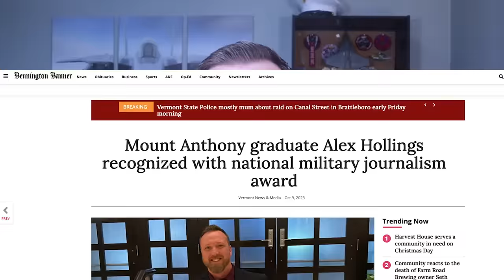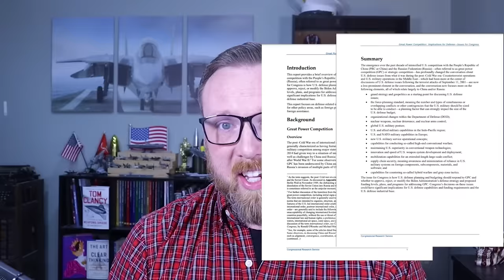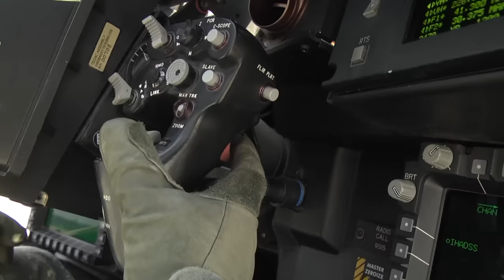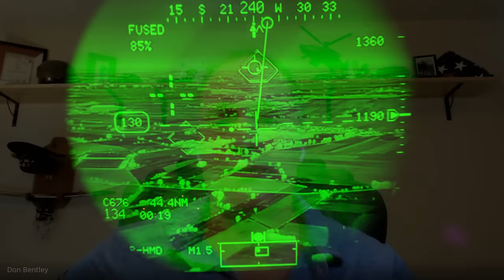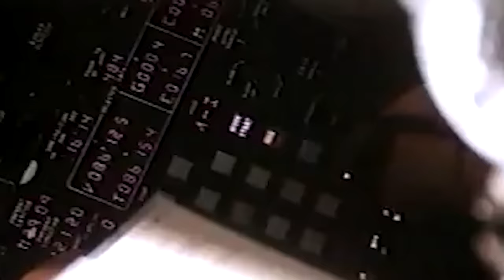The craziest stories we didn't get to tell in 2023! Featuring F-35, Apache, and SR-71 pilots!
2023 has been an incredible year — so let's close out with some of the coolest stories we heard during out interviews that didn't make it into previous episodes of AirPower!

And thank you from the bottom of our hearts for all the support this year!